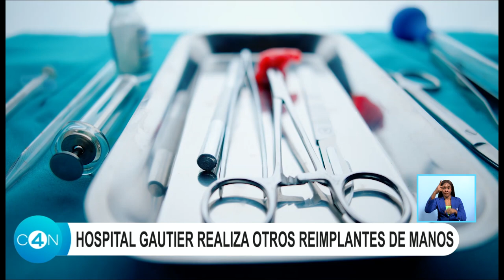Hospital Gautier realiza otros reimplantes de manos